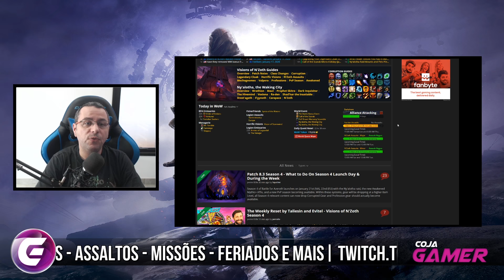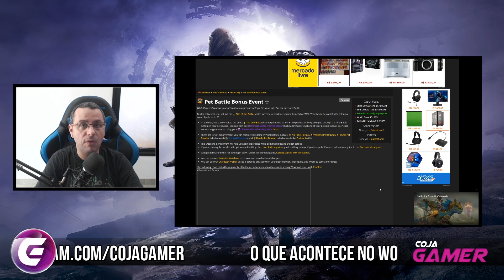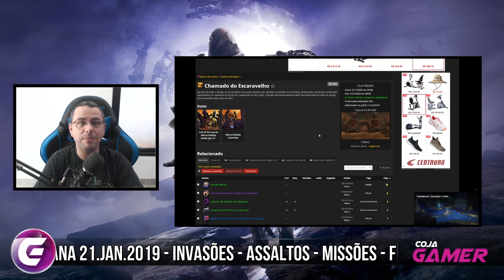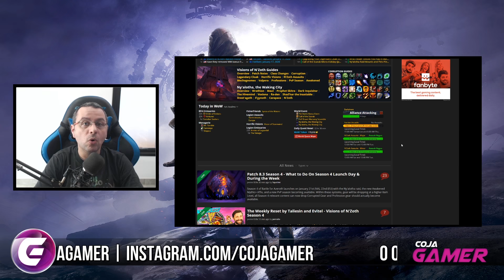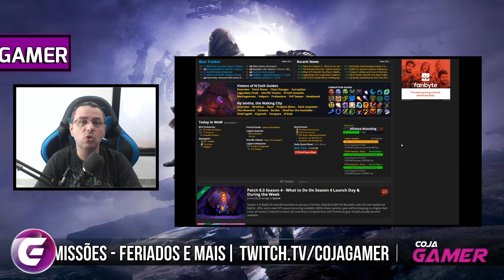O Que Acontece no WoW - Semana 21.Janeiro.2020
Os Membros do Canal pediram para eu começar a fazer um Resumo do que Acontece na Semana dentro do WoW, Evento de Final de Semana, Chefes do Mundo, Emissários e mais você encontra neste vídeo!

✔TAG de Criador Epic Games:
❑COJAGAMER